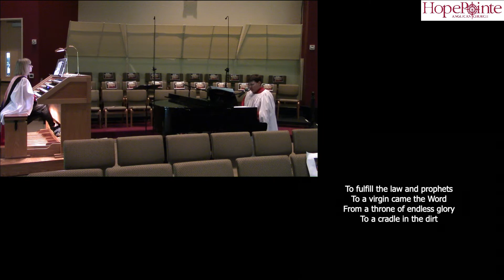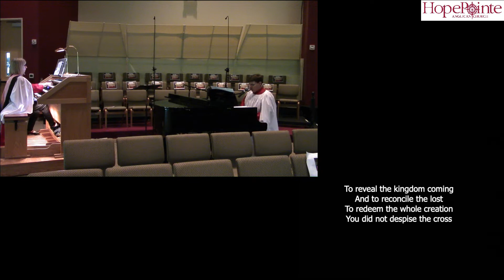King of Kings (Sung by Austin Hunt, at HopePointe Anglican Church).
From the Eastertide Sunday Eucharistic Service held on 26 April, 2020.
HopePointe Anglican Church.
The Woodlands, TX
(Music used are from Public Domain or under CCLI Church Copyright License 2282428)